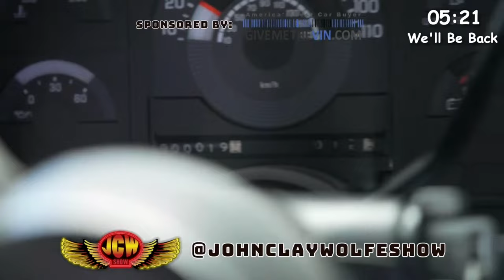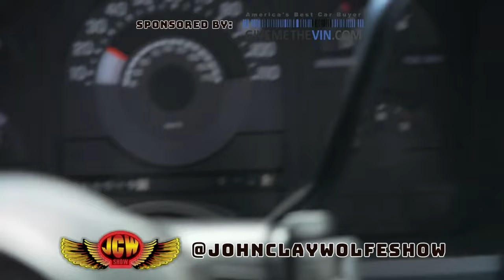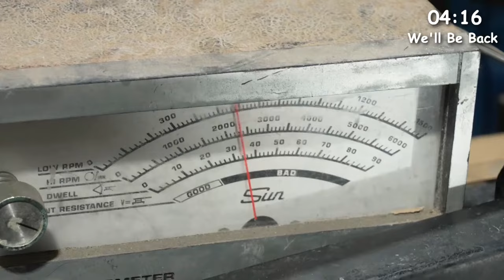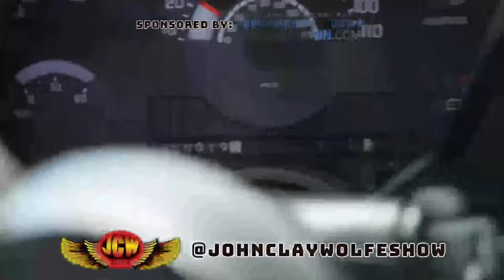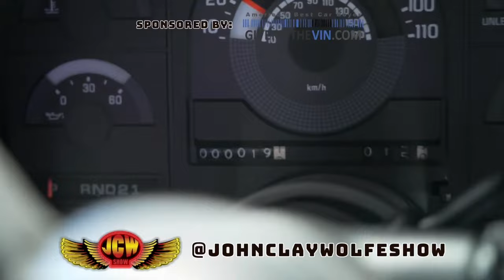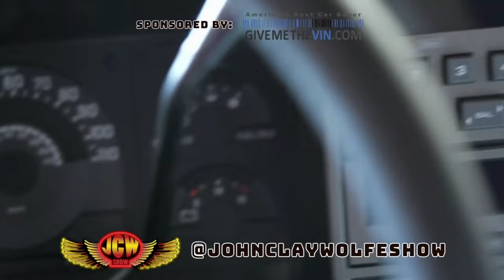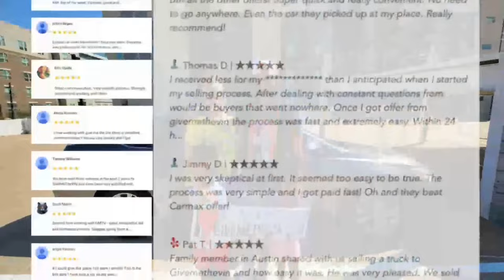JCW SHOW LIVE - The Gangs All Here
Cheer up friends, the good news is that the Wolfe Pack is in extremely rare good form this week--and the better news?

We've got a BIG show for you this time around, with LOTS of highly entertaining skits, bits, and raucous conversation you'll find tangential to that "secret" number we mentioned...and it's all in pursuit of a high old time: Johnny C. is in high spirits, freshly back from a mini work trek to Florida, and many details about his travels...he's also got big plans on the way, with Foghat coming to play our little home town of Walnut Springs in one week! And of course, there's a world of sports, music, and car biz know-how that you won't want to miss. And speaking of misses, Miss Gigi has got suitors aplenty, with a new Mail from Jail prospective husband-to-be offering his hand (and whole body for that matter), a Wolfe Pack Jeopardy near-loss that's as hilarious as it is heartbreaking, and plenty of that savvy, groovy "Gigi-ness" that we all adore...JD has got some WILD spins on the news and world events coverage that only he can bring (and some "Remember When?" stories to tell on John, now that Mrs. Wolfe has forgotten them); and Bobbo, PreKay, and the Colonel Mike Turley bring up the blunt end with enough smokin' hot fun stuff to keep us all laughing out loud! And don't forget, our old friends Tiger King Joe Exotic, Johnny Cash, Tiger Woods' mom, and a whole lot more are stopping by to fly right along with us! So keep your munchies handy, and...hey. Got a light? Thanks, man. You're a righteous dude.

And on a bittersweet note: Johnny C. has had some very sad news about the passing of an old friend of the show (and a lifelong personal friend), the one and only Aaron Washabaugh--and we pay our respects on this week's show in a way that only we can...we miss you already, old buddy. This one's for you.